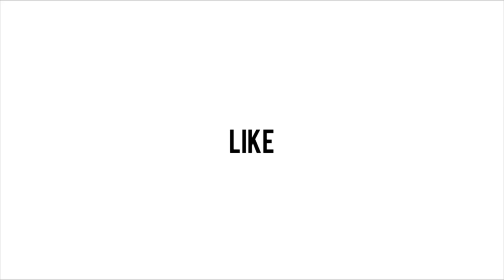The Superman compilation